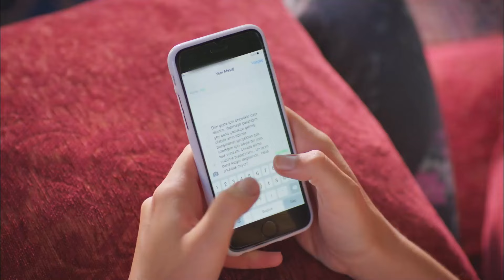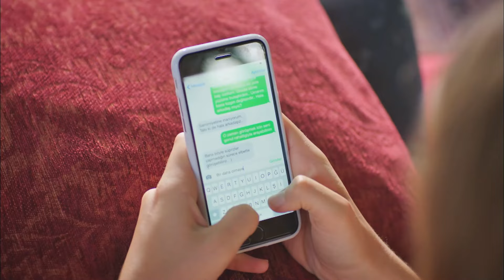Aslı Se Convirtió En La Criada Privada De Eda - Con Olor a Fresas Capítulo 12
Aslı Se Convirtió En La Criada Privada De Eda - LO QUE HAS PASADO PUEDE SER DEMASIADO

Emitir:
Aslı: Demet Özdemir,
Burak: Yusuf Çim,
Elçin: Mine Tugay,
Volkan: Ekin Mert Daymaz
Yeşim: Gözde Kaya
Çağla: Gözde Kaya
Erdem: Anıl Çelik
Sinan: Murat Başoğlu
Şükran: Leyla Uner Ermaya